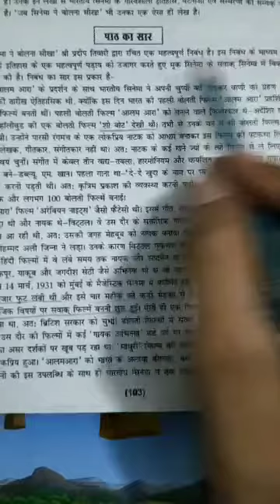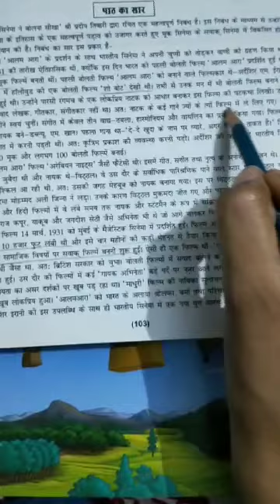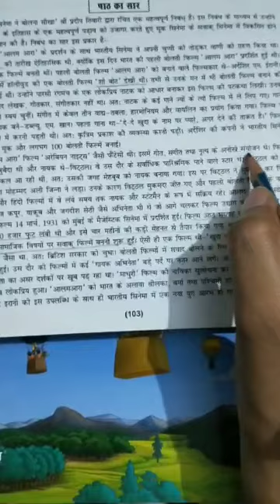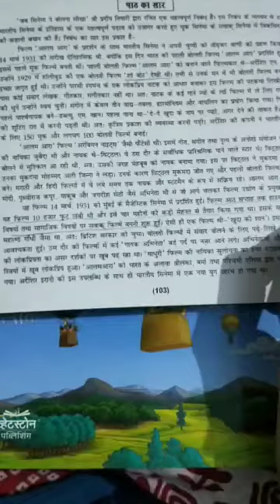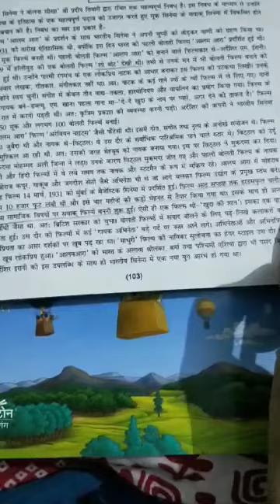Class - 8th (Hindi) Chapter -11